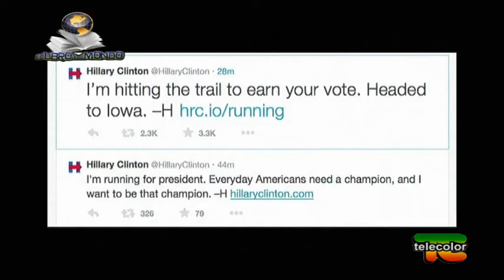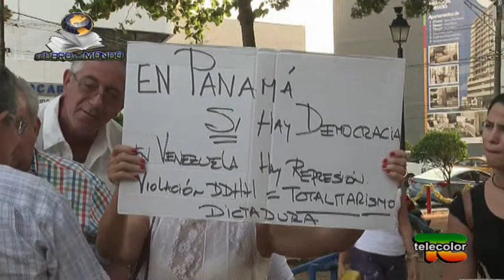Il libro del mondo:elelezione negli Stati Uniti - 14 04 2015